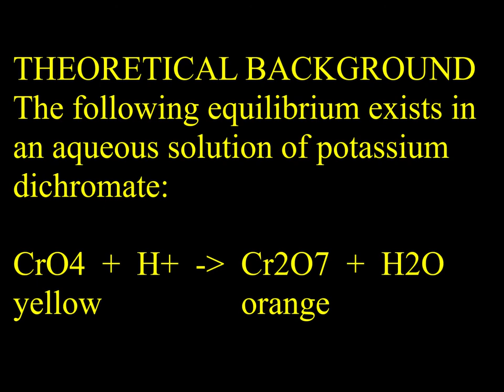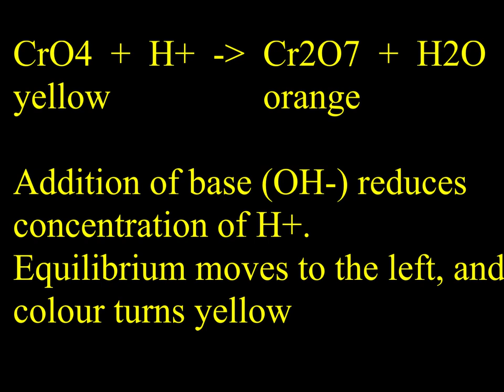Chemical equilibrium chromate dichromate ions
In aqueous solution a chemical equilibrium between chromate ions (yellow colour) and dichromate ions (orange colour) exists. Addition of base or acid moves equilibrium, and consequently the colour of the solution changes, according to Le Chatelier principle